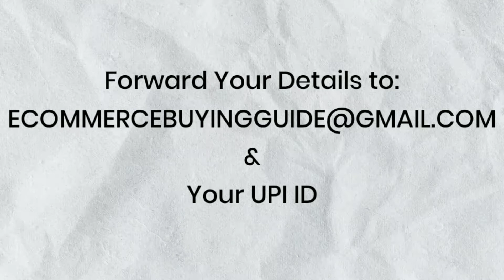₹100 CASHBACK मैं दूँगा । ATOMBERG RENESA BLDC CEILING FAN 1200 MM। Best Ceiling fan 2022। ECBG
₹100 CASHBACK मैं दूँगा । ATOMBERG RENESA BLDC CEILING FAN 1200 MM। Best Ceiling fan 2022 India । ECBG

ATOMBERG RENESA BLDC CEILING FAN 1200 MM

Today's Deals

Atomberg Renesa BLDC FAN।Best Ceiling fan।HONEST REVIEW।बिजली बचाने वाला पंखा। ECBG

Atomberg Renesa या Renesa + एक अच्छे BLDC FAN है। ये पंखा सिर्फ 28 WATT CONSUME करता है ।
Atomberg BLDC FAN बनाने वाली भारत की सबसे पहली कंपनी में से एक थीं। ATOMBERG BLDC FAN के REVIEW भी बहुत अच्छे है।
मेरे खुद के घर में मैंने पुराने CONVENTIONAL FAN बदल कर ATOMBERG RENESA BLDC FAN लगवाए है जो की तीन साल से एकदम मस्त काम कर रहे हैं। ATOMBERG CEILING FAN जो कि BLDC TECHNOLOGY पर आधारित है, इसमें कोई भी WARRANTY ISSUE भी नहीं आते हैं।
Atomberg Renesa BLDC FAN REMOTE के साथ आता है इसमे 6 SPEED के साथ SLEEP FUNCTION, TIMER FUNCTION और INBUILT LED के साथ तमाम बढ़िया FEATURES मिल जाते हैं।
ATOMBERG RENESA BLDC FAN या ATOMBERG CEILING FAN या ATOMBERG BLDC FAN 3 साल की WARRANTY के साथ आते हैं।